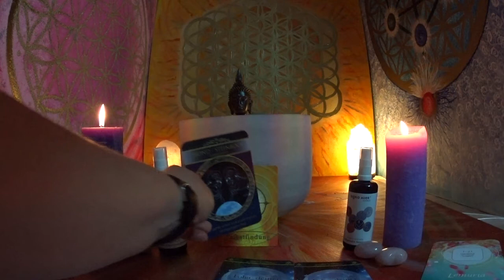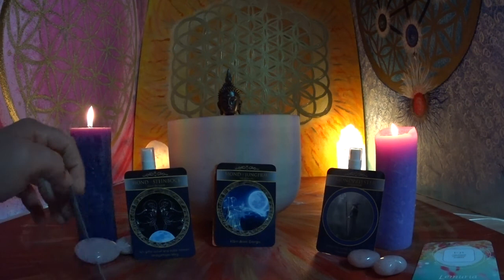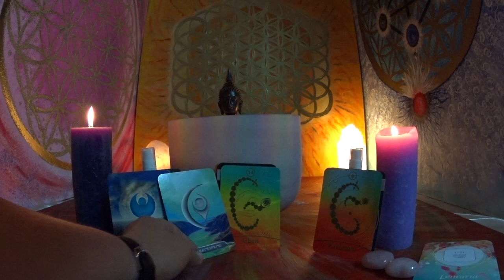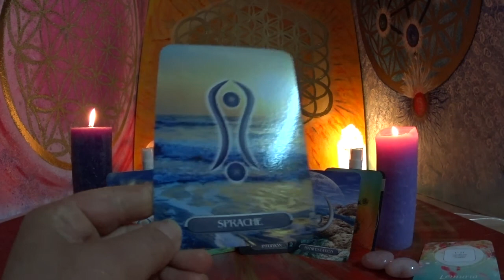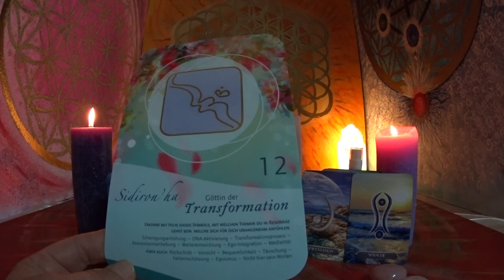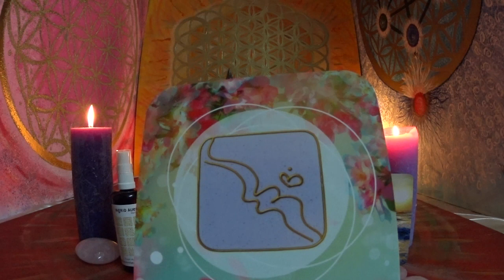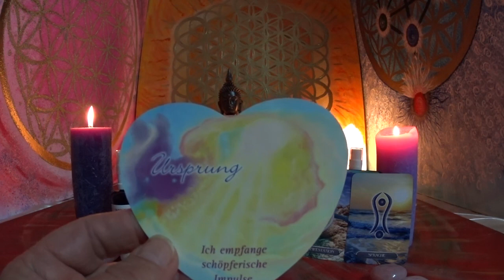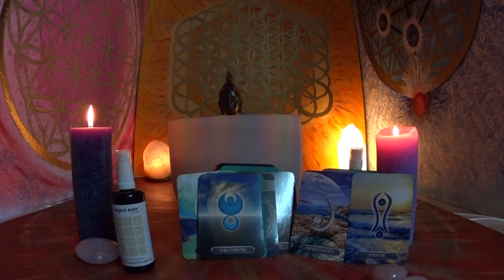Vollmond Botschaft 28.06.2018./ Kristallschale